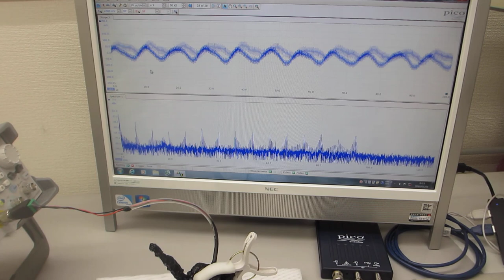１００ＭＨｚ以上の超音波伝搬状態を利用可能にする技術開発（超音波システム研究所）